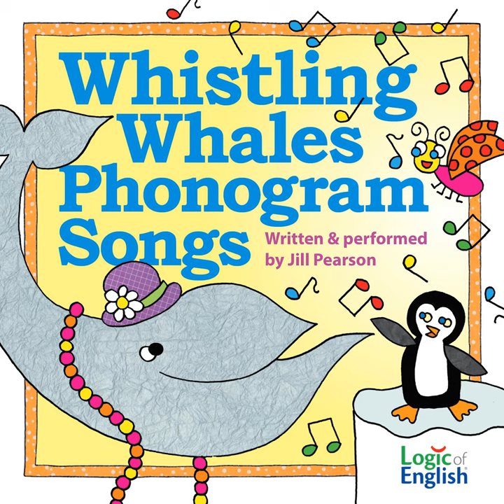Sheep in the Street: The Sound of .ee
Sheep in the Street: The Sound of .ee · Logic of English

Whistling Whales Phonogram Songs